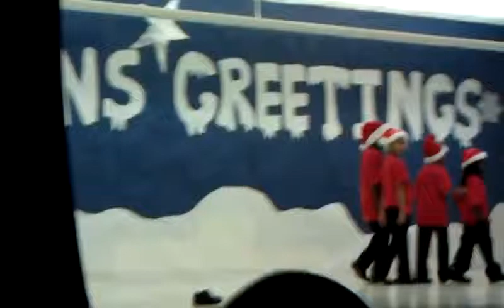My sons shoe flies off during performance